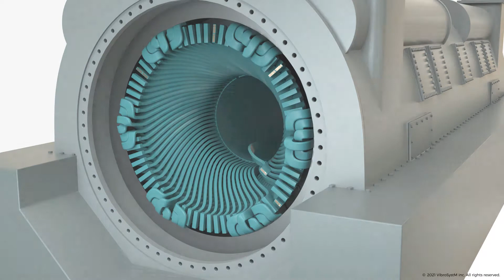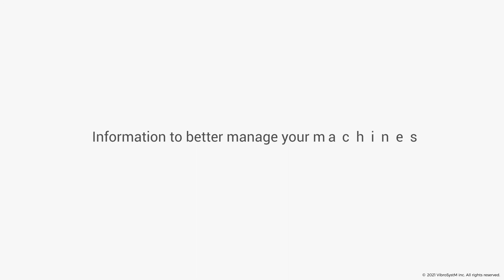Stator Insulation Monitoring for Turbogenerators - 2 in 1 Vibration & Temperature sensors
What about monitoring the stator insulation to prevent its deterioration?
That's what VibroSystM's new patented VTS-100 does by monitoring temperature and bar vibrations.
Take a look at our 2-in-1 Vibration/Temperature daisy-chain sensors.

Get all the latest information and technical tips to better manage your assets by visiting us on the following platforms. 👇